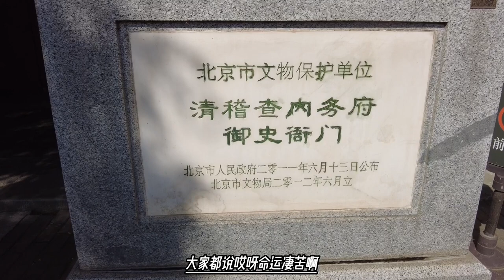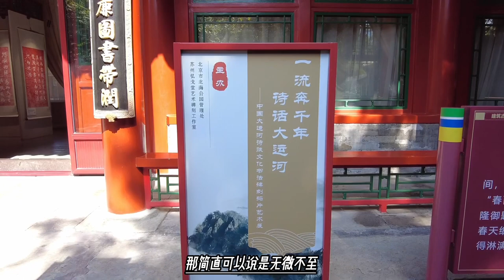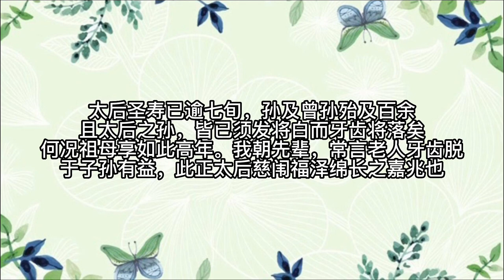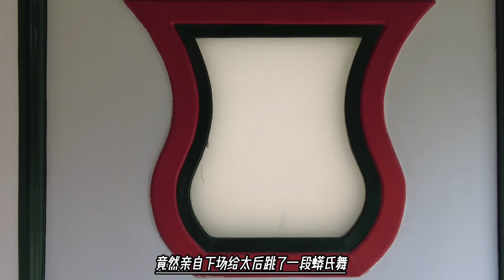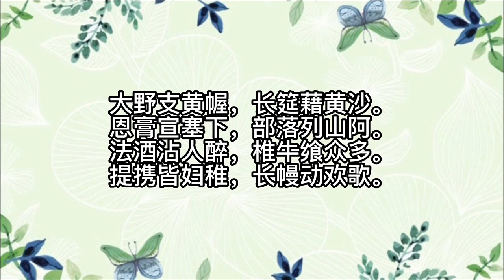23岁守寡做太后，用自己的善良换来最大的荣光，满脸福相幸福一生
康熙非常注重人伦亲情，他曾带着祖母孝庄文皇后、嫡母孝惠章皇后前往祭谒顺治帝陵寝，皇后赫舍里氏随行。在清朝历史上，清帝与太皇太后、皇太后、皇后三代一同谒陵，整个清王朝也仅此一次, 表明了他们祖孙三代及婆媳的深厚感情。体现了康熙时期的后宫整体氛围相当融洽。“太皇太后孝庄文皇后、皇太后孝惠章皇后和皇后赫舍里氏她们三代皇后之间的亲密和和谐在清朝历史上也是一个典范。”《故宫博物院》